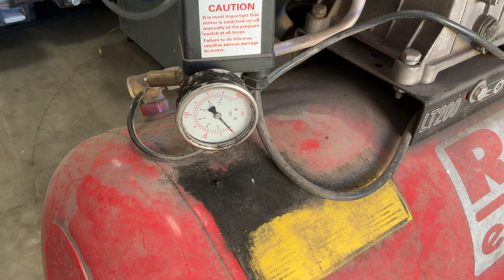Lot 147 Rand Compressor